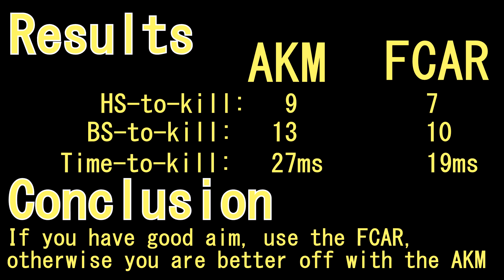THE FINALS GUIDE: AKM vs. FCAR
Here's a brief overview of the differences between these two similar guns